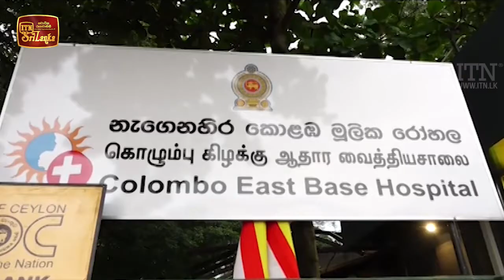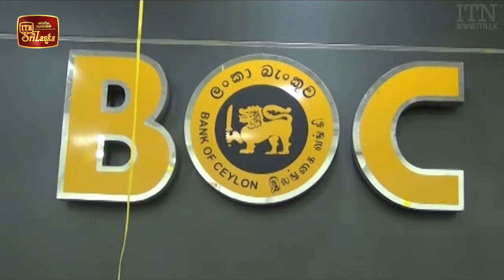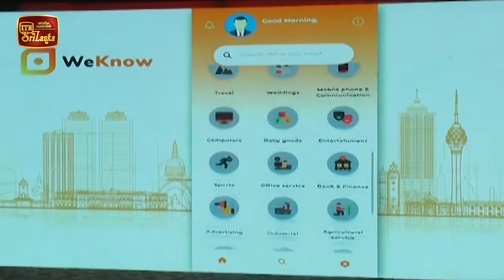ITN Biz News 2020-12-13